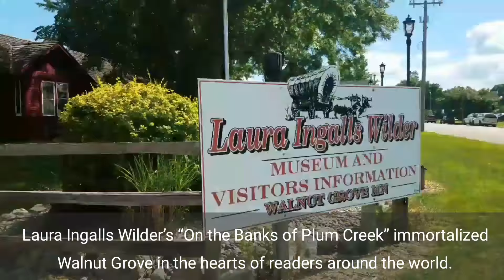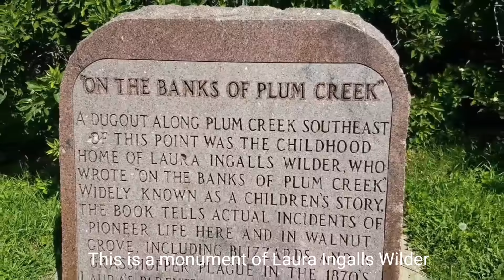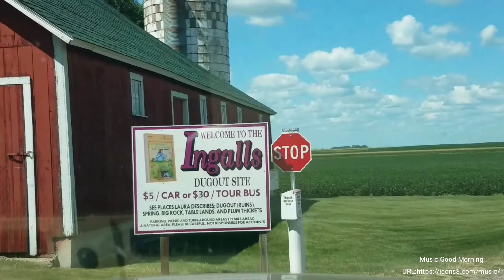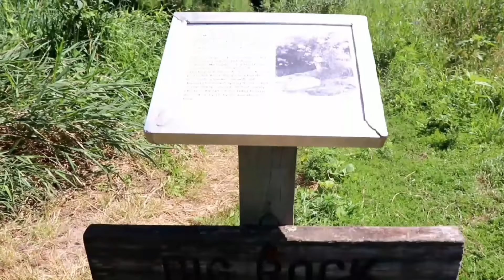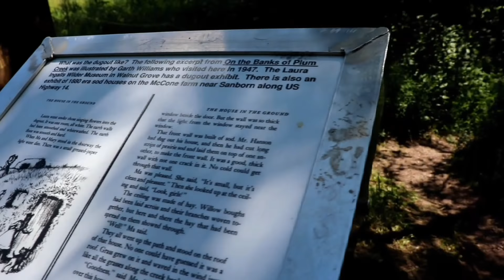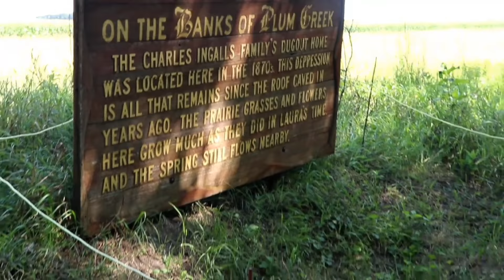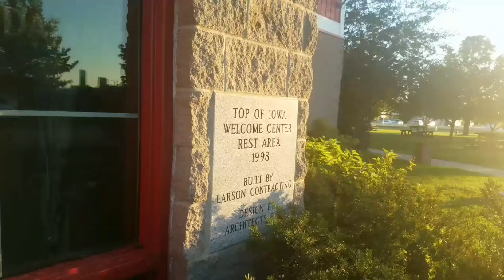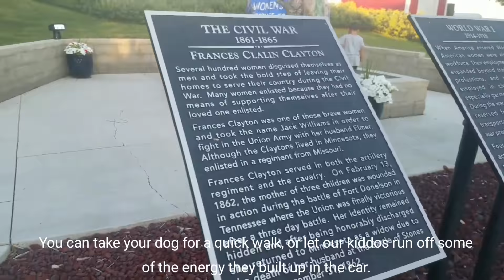Ingalls Dugout Site || Little House On The Prairie || Walnut Grove, Minnesota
Mengingat Serial TV anak2 "Little House On The Prairie", tentu kita akan mengingat pula salah satu aktor ciliknya yang bernama Laura bukan. Nah Serial TV yang sangat melegenda dan syarat pesan2 hidup ini ternyata diambil dari tulisan kisah nyata dari sang penulis  "Laura Ingalls Wilder" lho teman2. Setelah beberapa hari sebelumnya kita sempat mampir di De Smet, South Dakota untuk mengunjungi Inggals Historic Homes di Downtown of De Smet maka kali ini Alhamdulillah berkattemen2 semua kali ini kita juga berkesempatan pula untuk mengunjungi salah satu jejak Laura kecil yang pernah tinggal di Minnesota tepatny di 1,5 miles arah utara dari Downtown of Walnut Grove tepatnya di tepi sungai Plum ya teman2. Selanjutnya simak videonya langsung saja yaah..